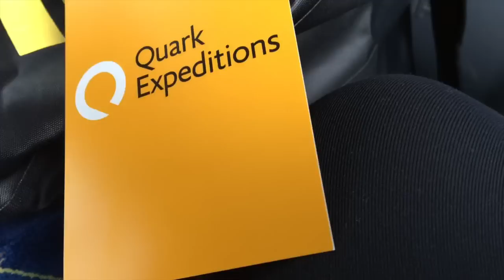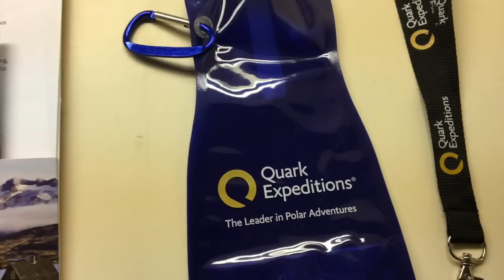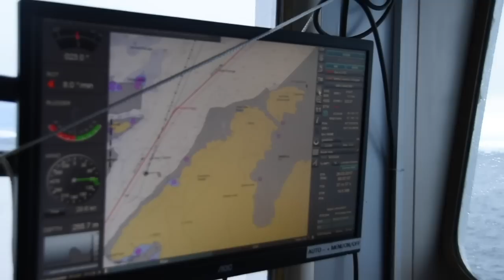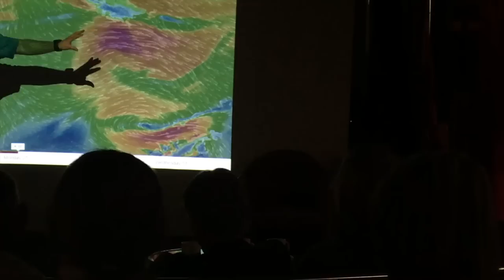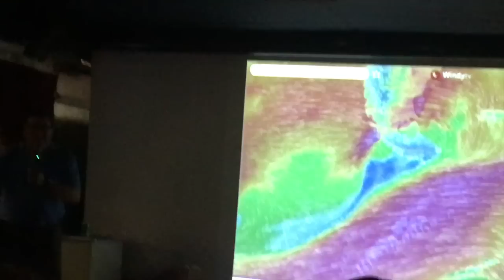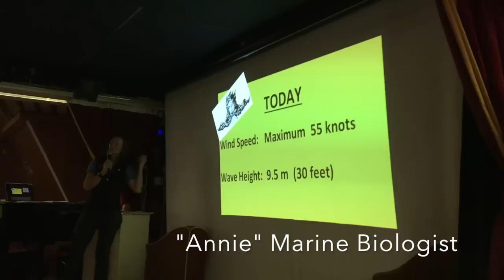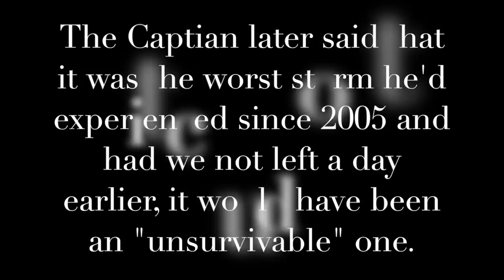Antarctica | Quark Expeditions | Expedition 196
This was my first experience in Antarctica and I am so happy to have the opportunity to share it with you all :). Enjoy!

Run: Charlie Bolland
New Plans: Silent Partner
Sunday Plans: Silent Partner
Not for Nothing: Otis McDonald
North: Silent Partner